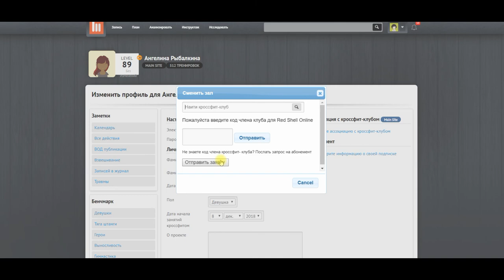Как подать заявку в приложение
Что бы было понятно как это делается.